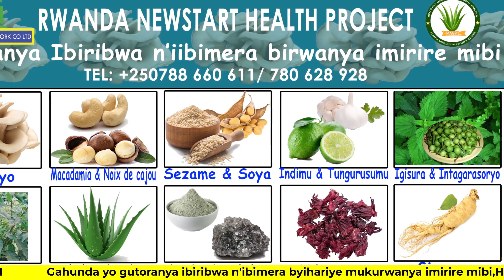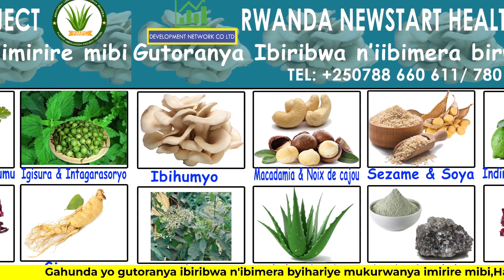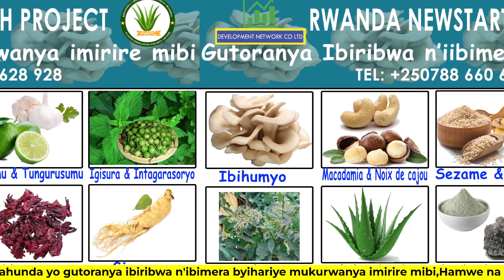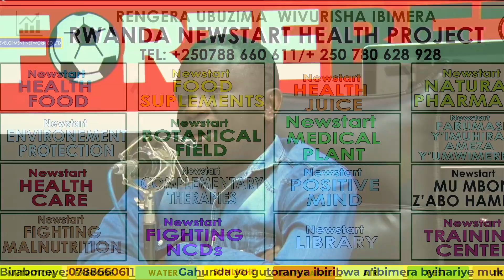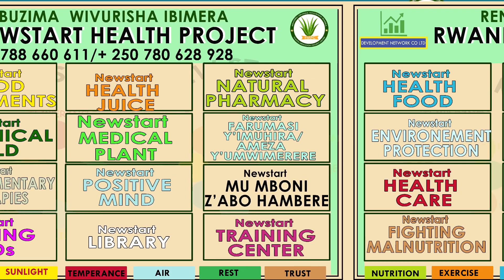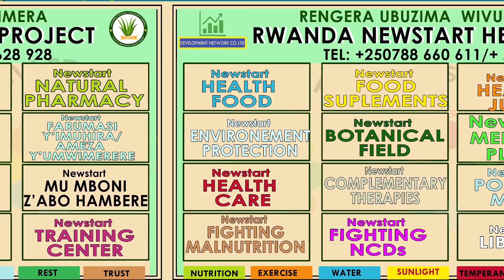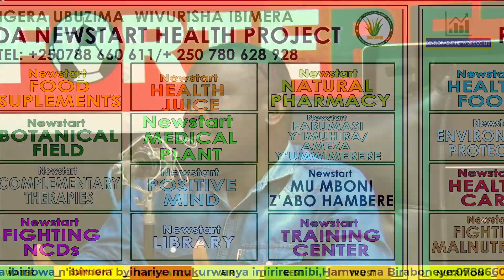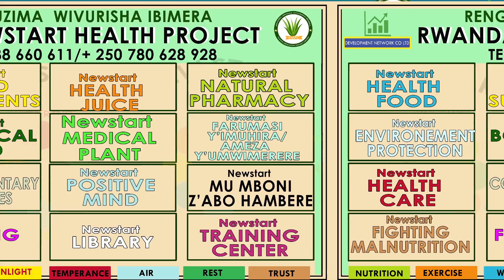TWATORANIJE IBIRIBWA N'IBIMERA birwanya imirire mibi Hamwe na Rwanda NEWSTART HEALTH PROJECT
Binyuze mumushinga uhuriweho Rwanda NEWSTART HEALTH PROJECT,Twatoranije ibiribwa n'ibimera byihariye mukurwanya imirire mibi,cyane cyane ,kurya tukarenza urugero ningaruka bitera zirimo umubyibuho ukabije n'Indwara zitandura NCDs